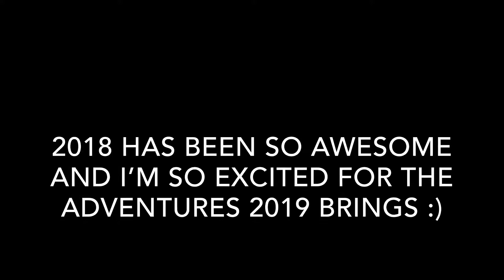2018 :)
uploaded december 2018